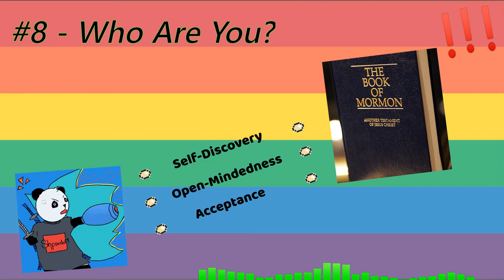PandaEx - 8) Who Are You?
I skipped over a few other episodes because I felt it was appropriate to talk about this subject since it is Pride month.

I will (eventually) continue to move over my other episodes from Podbean to YouTube!

(Mainly memes, but I have other content there as well)

(Transferring PandaEx from this site to YouTube)